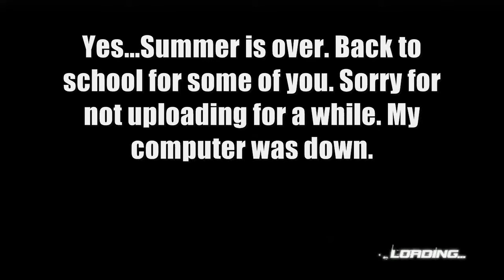Dead or Alive LAST ROUND, Random matches with Nyotengu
I did not buy her yet. She was free to select in September if you did not have her. Here is some of the gameplay i made with her. Enjoy.